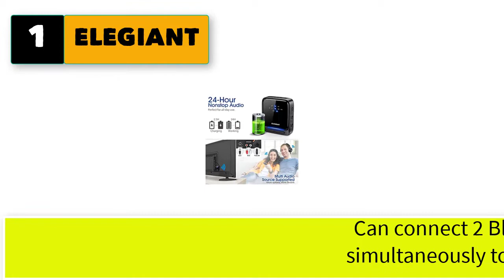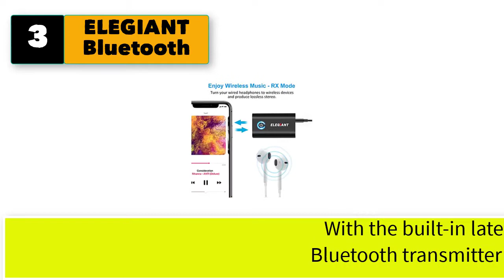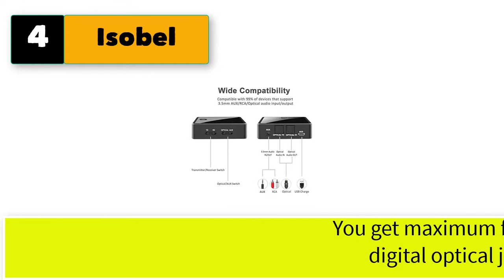Best Bluetooth Adapter for TV Audio Output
Best 5 Bluetooth adapter for TV audio output
Wireless 5.3 Receiver For Home Stereo, Stereo And High-definition Wireless Music Audio Adapter For Speakers/wired Speakers/home Music Streaming Media, Supporting Optical Rcaaux 3.5mm.

1. ELEGIANT Bluetooth 5.0 Transmitter Receiver Wireless Audio Adapter

2. Leonnnnn Audio Transmitter Receiver TV Computer Speaker Car Adapter

3. ELEGIANT Bluetooth 5.0 Transmitter Receiver.

4. Isobel Bluetooth 5.0 Transmitter Receiver.

5. Harman Kardon External Bluetooth Adapter.